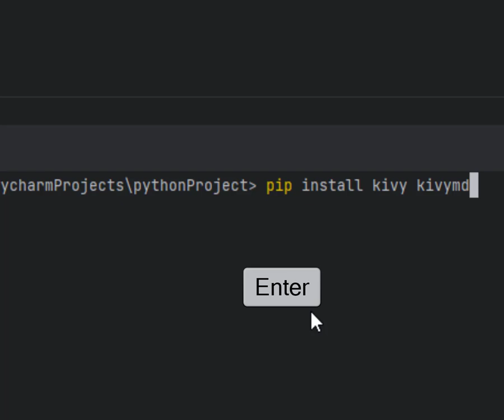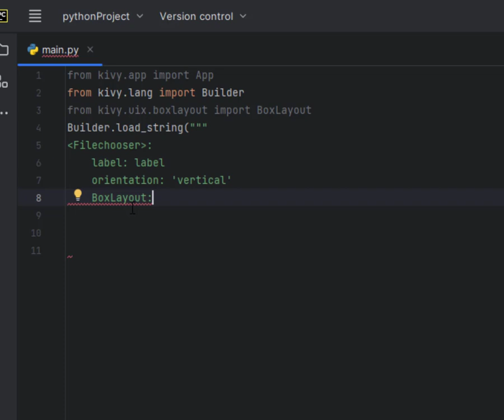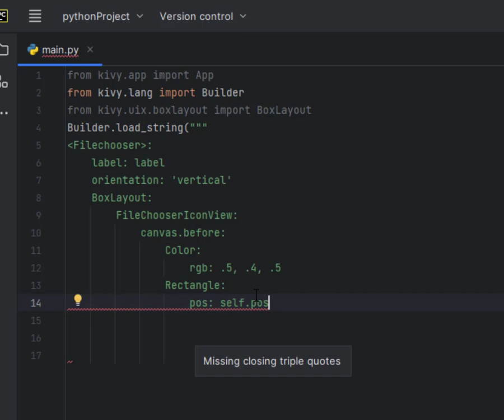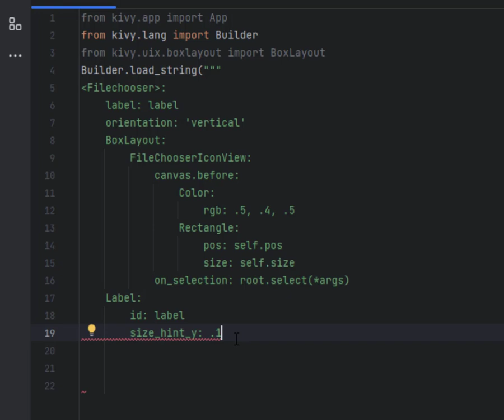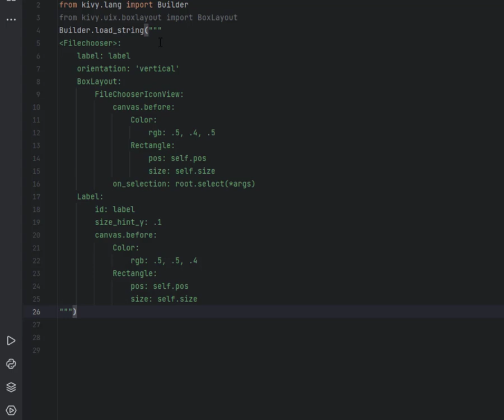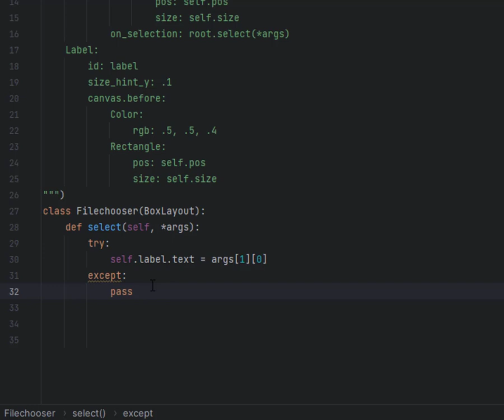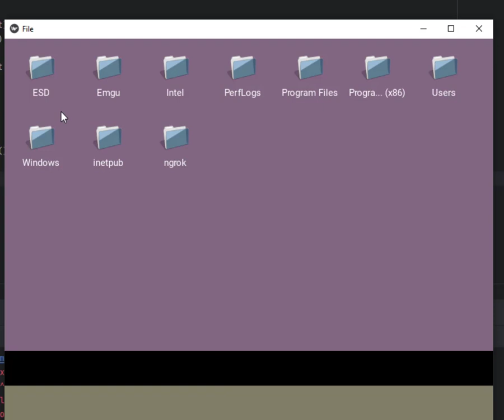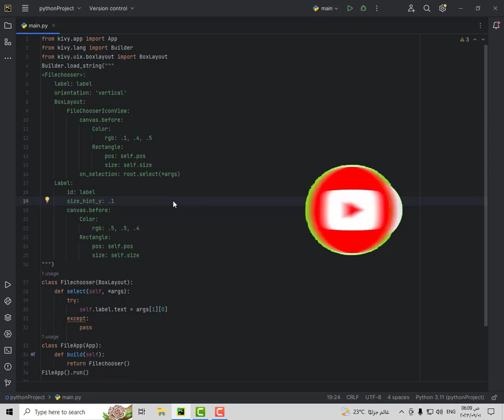How to Create a File Chooser in Kivy استخدام محدد ملفات Kivy في تطبيقاتك بايثون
python code:
Kivy Filechooser Tutorial: How to Easily Select Files in Kivy
The Ultimate Guide to Kivy Filechooser
Learn Kivy Filechooser in 10 Minutes
Kivy Filechooser: A Step-by-Step Guide
How to Use Kivy Filechooser for Your Next Project

How to Create a File Chooser in Kivy
A Beginner's Guide to the Kivy Filechooser
The Kivy Filechooser: A Tutorial
Using the Kivy Filechooser in Your Python Apps
A Comprehensive Guide to the Kivy Filechooser

دليل المبتدئين إلى محدد ملفات Kivy
محدد ملفات Kivy: شرح مفصل
استخدام محدد ملفات Kivy في تطبيقاتك بايثون

البرمجة:
تطوير تطبيقات الجوال
تعلم تطوير تطبيقات الجوال
دورة تطوير تطبيقات الجوال
دروس تطوير تطبيقات الجوال
أساسيات تطوير تطبيقات الجوال
أساسيات البرمجة للهاتف المحمول
مقدمة في تطوير تطبيقات الجوال
الأدوات:
Android Studio
Xcode
Unity
Unreal Engine
Flutter
React Native
Xamarin
اللغات:
Java
Kotlin
Swift
C#
JavaScript
Python
Dart
الأنظمة الأساسية:
Android
iOS
Windows
macOS
Linux
التصميم:
تصميم تطبيقات الجوال
واجهة المستخدم لتطبيقات الجوال
تجربة المستخدم لتطبيقات الجوال
UX لتطبيقات الجوال
UI لتطبيقات الجوال
رسومات تطبيقات الجوال
ألوان تطبيقات الجوال
أنماط تطبيقات الجوال
تجارة إلكترونية
متجر عبر الإنترنت
تطبيقات التجارة الإلكترونية
تطوير التجارة الإلكترونية
تصميم التجارة الإلكترونية
تسويق التجارة الإلكترونية
أمن التجارة الإلكترونية
ألعاب
ألعاب الهاتف المحمول
تطوير الألعاب
تصميم الألعاب
برمجة الألعاب
رسومات الألعاب
موسيقى الألعاب
صوت الألعاب
Kivy file chooser documentation
Kivy file chooser API
تطبيقات Kivy:

scrollview kivy,
subprocess-exited-with-error pip install kivy,
simple python app with kivy,
splash screen kivy,
sentdex kivy,
slider kivy,
spinner kivy,
stacklayout kivy,
setting up kivy,
kivy tutorial python,
kivy tech with tim,
kivy to exe,
kivy to android apk,
kivy to ios,
kivy tutorial in hindi,
kivy to apk google colab,
tkinter vs kivy,
tech with tim kivy,
tutorial kivy,
text input kivy,
toggle button kivy,
tic tac toe python kivy,
termux kivy,
kivy ui design,
kivy ui,
kivy user interface,
kivy update label,
kivy unable to get a window abort,
kivy urlrequest,
kivy upload file,
kivy ubuntu,
kivy upload image,
kivy ui examples,
unable to get a window abort. kivy,
using kivy in vscode,
using kivy,
urlrequest kivy,
how to make app using kivy,
how to use kivy in pycharm,
android app using kivy,
how to use buildozer kivy,
kivy vs tkinter,
kivy vs kivymd,
kivy vs react native,
kivy vs beeware,
kivy vs pyqt5,
kivy visual studio code,
kivy video player,
kivy vs kotlin,
kivy vs flutter vs react native,
vscode kivy,
video player kivy,
video kivy,
pyqt vs kivy,
pygame vs kivy,
kivy web app,
kivy widgets,
kivy webview,
kivy with python,
kivy with django,
kivy window size,
kyiv weather app,
kivy windows application,
kivy with python tutorial for mobile application development,
kivy windows,
what is kivy in python,
what is kivy in python in hindi,
what is kivy in tamil,
webview kivy,
app with kivy,
kivy xcode,
kivy xcamera,
kivy youtube,
python y kivy,
python kivy ile yapılmış uygulamalar,
zbarcam kivy,
za tsy kivy,
zaho tsy kivy,
za tsy kivy mitady vola,
kivy pos_hint,
kivy objectproperty,
kivy 1.11.1,
kivy tutorial #1,
kivy tutorial #11,
kivy 1.9 tdi,
how to install kivy in pycharm windows 10,
instalar kivy en windows 10,
como instalar kivy en windows 10,
kivyere 1,
python kivy gui tutorial #1,
kivy 2023,
kivy 2.2.0,
kivy 2.2.1,
kivy 2.1.0,
kivy 2.1.0 documentation,
kivy 2.2,
kivy 2.0.0,
kivy 2.0,
kivy tutorial 2023,
install kivy 2023,
how to install kivy 2023,
python kivy 2023,
kivy tutorial 2022,
kivyere 2,
kivy 3d,
kivy 3d game,
kivy 3d rendering,
pydroid 3 kivy,
kivy install python 3.10,
kivy python 3.11,
kivy vs 302,
kivy python 3.10,
python kivy 3d,
python 3 kivy,
python 3.11 kivy,
how to install kivy in python 3.10,
how to install kivy in python 3.11.2,
how to install kivy in python 3.9,
как установить kivy на python 3.11,
kivy raspberry pi 4,
kivy